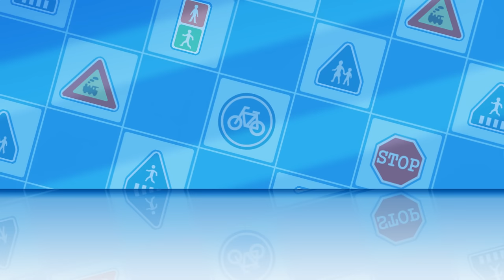Be Careful in Cold Weather | Learn about Safety Tips | Animation for Children | Robocar POLI TV